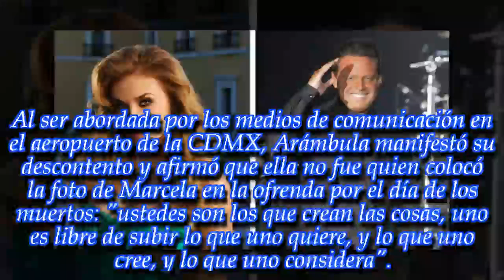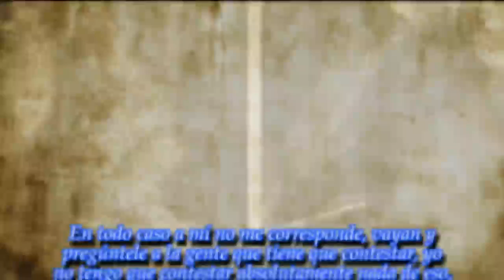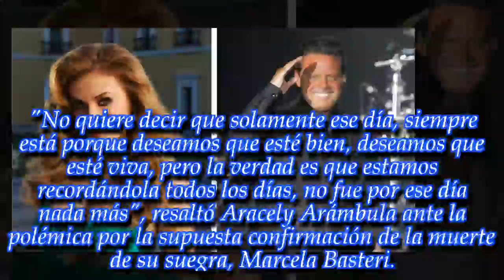¡Conocé los detalles del tremendo escándalo por la supuesta muerte de la madre de Luis Miguel!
La actriz Aracely Arámbula aclaró toda la polémica por la foto de la mamá del artista, que se pudo apreciar en un altar por el día de muertos.